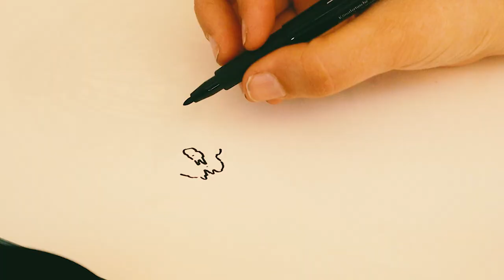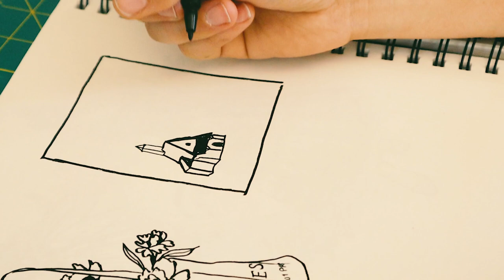🌸 draw with me 🌸 chill + chatty catch up, grief, and life lessons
Sit down with a warm drink and draw with me! In this video, I’ll be talking about my journey of coping with grief and depression, from the moment my dad passed away to where I am today. We’ll talk about the tools I’ve been using to stay on top of life, how I’ve been discovering my personal style, and my plans for a Europe trip.

Since I got help with finding a doctor I’ve been on antidepressants, and I feel like I’m getting closer to how I imagine most people feel every day. I no longer feel so exhausted from my work day that I can’t bring myself to do anything besides sit on the couch. I can make dinner, do some cleaning, and prepare for the next day, and it doesn’t feel like a Herculean task.

I’ve also been applying the Compound Effect to my art, which is the concept of small consistent steps toward a goal over a long period of time. To make sure I’m consistently making progress on my personal projects, I’ve started the 20for20 Art Challenge, which is 20 minutes of art time each day. I’m starting to understand that and it’s really helping me make progress on my hobbies.

I’m also exploring my style when it comes to clothes, interior design, and my art. I feel like I’m slowly finding myself again, and I think I’m making progress in that area.

Lastly, I talk about my trip to Europe last and I’m so excited to explore new cultures, try new foods, and see amazing places. It’s going to be an adventure of a lifetime and I can’t wait to share it with all of you.

Thanks for joining me on this journey and don’t forget to tune in to see how it all goes!

Supplies used:
- Faber Castell Pitt Artist Pens
- Canson Drawing Sketchbook

Start using Printful today! Sign up through this link and we both get a $5 coupon!